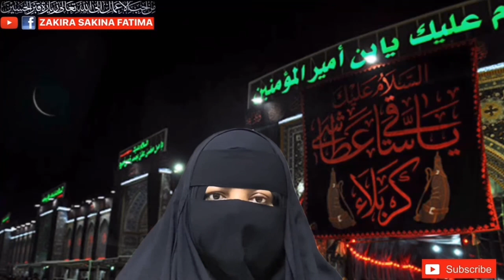Shahadat Bibi Ummul Baneen 13 Jamdiul Sani Ka Badshah Amal شہادت بی بی ام البنین کا جلالی عمل